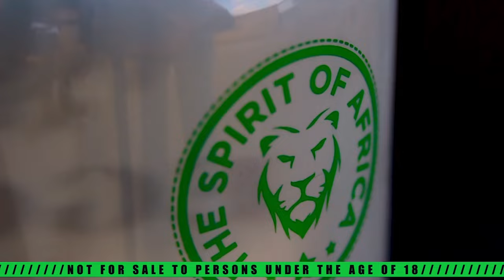CHILLAS OUT BATTLE OF THE DJ'S FINAL ROUND OF SEASON 1 [ DJ FATSOW IN THE MIX]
COPYRIGHT
PROMOTION USE ONLY!